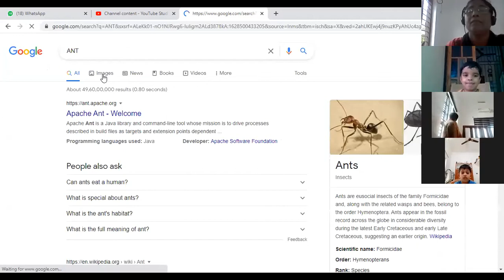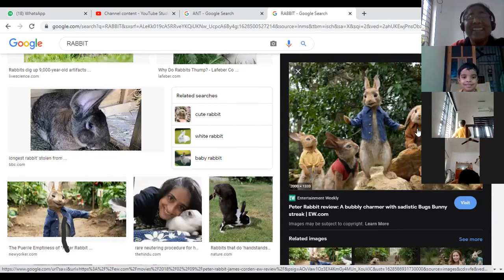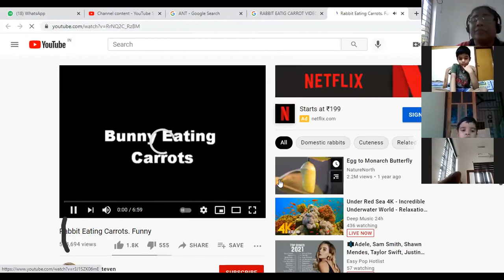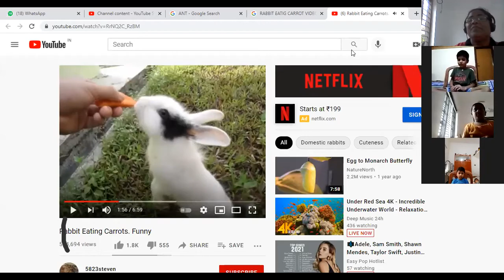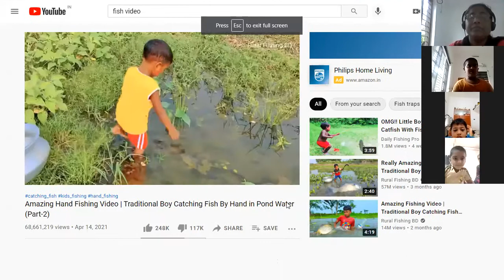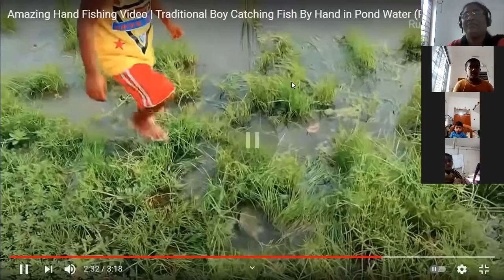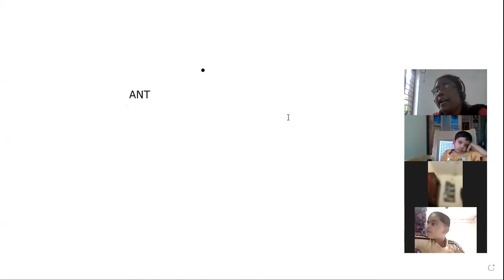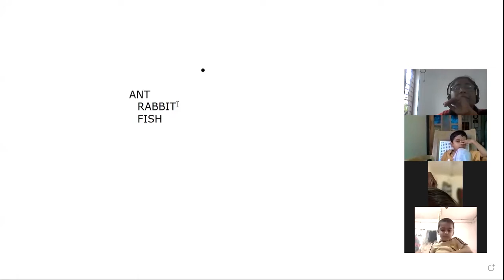CLASS KGB EVS PART II 09 AUGUST 2021